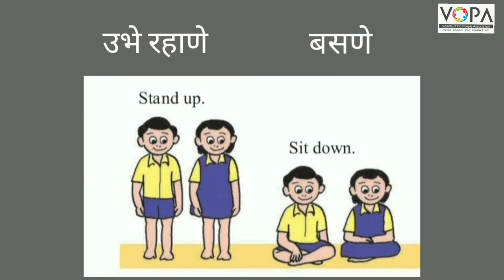Std. 1st | English | Action time | V1 | V-School